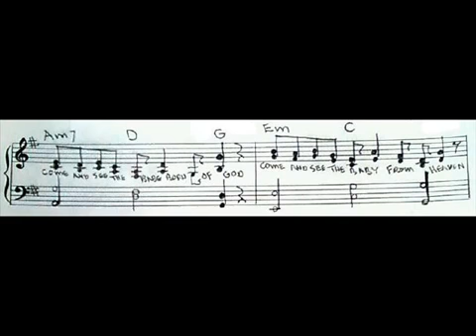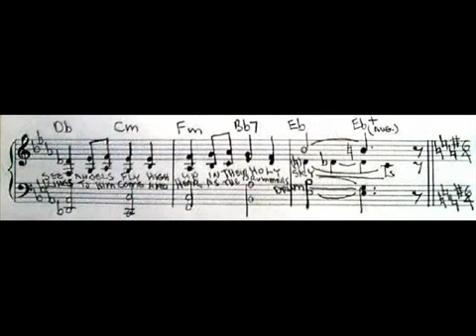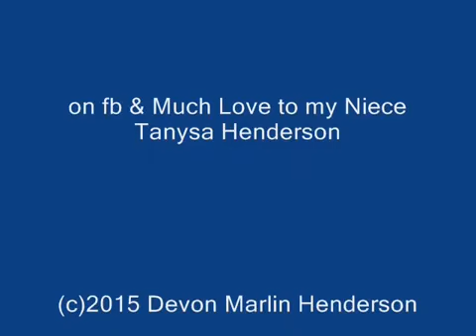GodSong# 259-Come and See The Baby From Heaven(c)2015 Devon Marlin Henderson